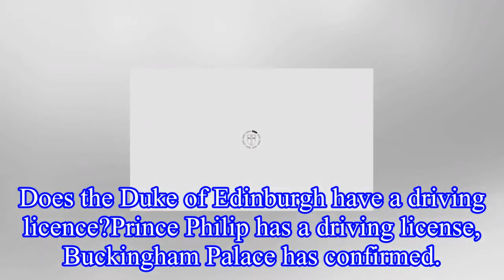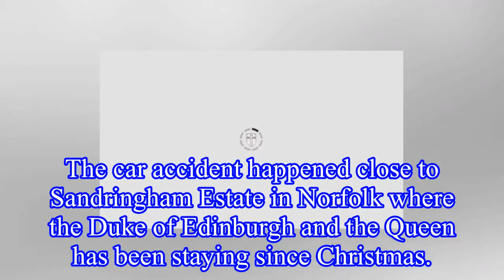Prince Philip car crash: Does Prince Philip have a driving licence? The Queen DOES NOT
Prince Philip (97) has been involved in a road traffic accident on Thursday, January 17.
The crash occurred shortly before 3pm close to the Sandringham Estate in Norfolk.
The Duke of Edinburgh was n